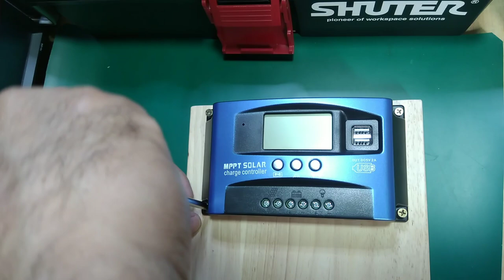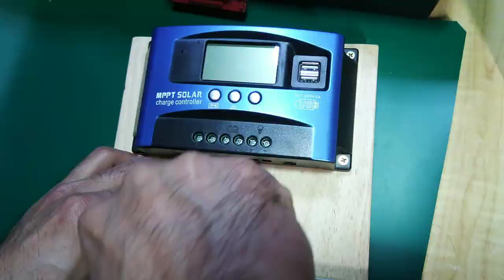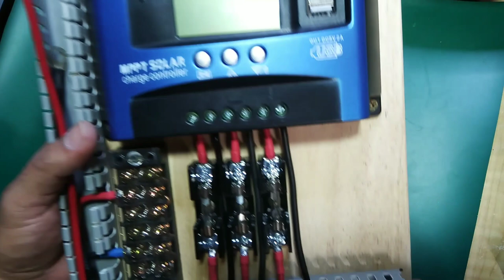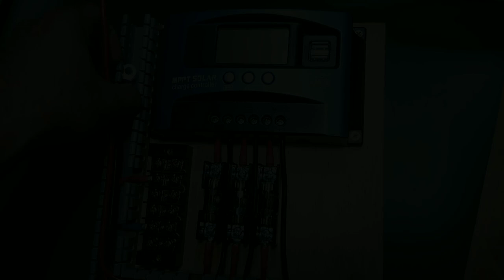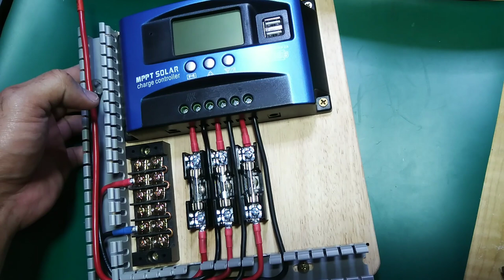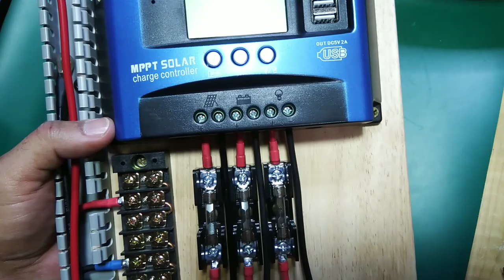WIRING CONNECTION SA SOLAR SET UP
semi - portable solar build
solar set up guide for beginners
offgrid solar
paano maginstall ng solar set up
simpleng paraan sa pag wire ng solar set up
Free energy

Song
Cloud 9

Artist
Itro & Tobu

Licensed to YouTube by:
LatinAutor, AMRA, LatinAutorPerf, UMPI, Sony ATV Publishing, UNIAO BRASILEIRA DE EDITORAS DE MUSICA - UBEM, Kobalt Music Publishing, ASCAP, LatinAutor - SonyATV, LatinAutor - PeerMusic, and 14 Music Rights Societies